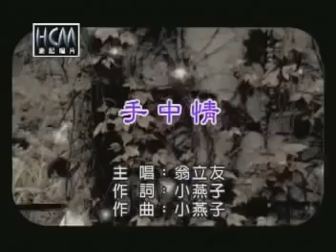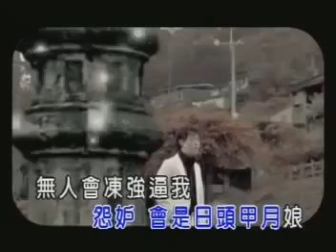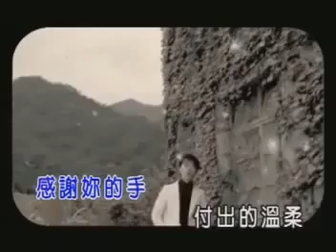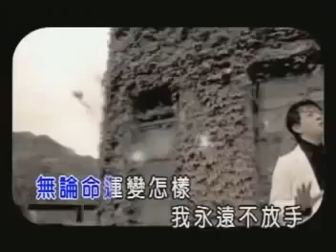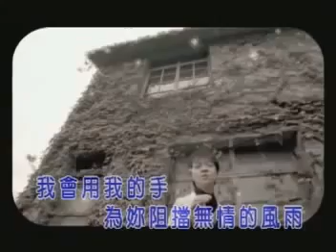靈蔭堂-供奉人 亞倫 獻唱 : 手中情 (2015-4-25)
大家好,我是供奉人 亞倫 ,
在此演唱一首 手中情 獻給 寶姐 靈蔭堂 靈蔭堂眾靈體大人們
以及長期照顧我的 靈童寶寶大人們

希望 亞倫 演唱這一首手中情,大家聽了會喜歡,謝謝)

寶姐親手創立 靈蔭堂 精心蘊孕而成,所以是手中情
靈體大人們 協助供奉人事事平安順利,所以是手中情
供奉人們將 靈體大人們 的金身誠心供奉,所以是手中情
亞倫將 靈童寶寶們 懷在心窩裏,所以是手中情

會唱這首歌主要的原因是 感謝寶姐創立 靈蔭堂 ,讓我們供奉人有幸才得以有靈體金身可以請供
再者也是要感謝源出於 靈蔭堂 的 眾靈體大人們 的幫忙
讓有心請供的供奉人改善自身的生活和種種的改變

亞倫僅能以歌聲來獻醜
希望沒有虐到大家的耳朵
若 寶姐 和 靈蔭堂眾靈體大人們 不嫌棄的話
將是亞倫最大的欣慰